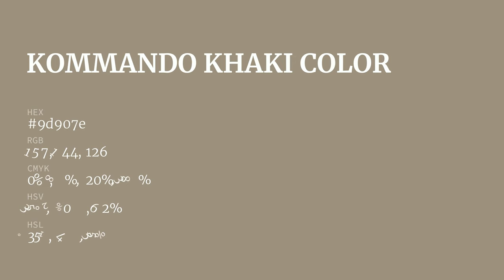Kommando Khaki color 9d907e hex color - Brown color - Cool color 9d907e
What color is Kommando Khaki ? 9d907e hex color - Brown color - Cool color 9d907e

Hex 9d907e Color Code is also known as Kommando Khaki color.